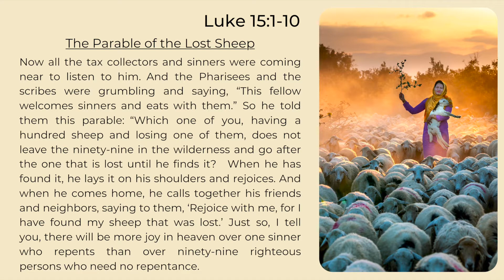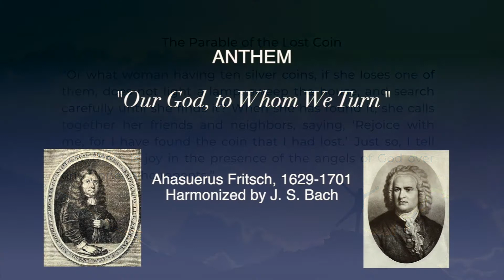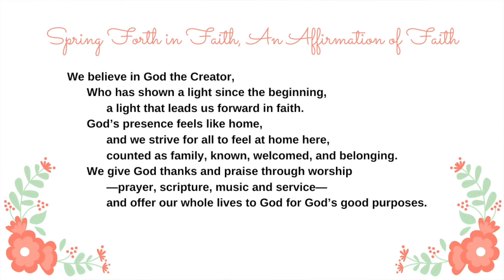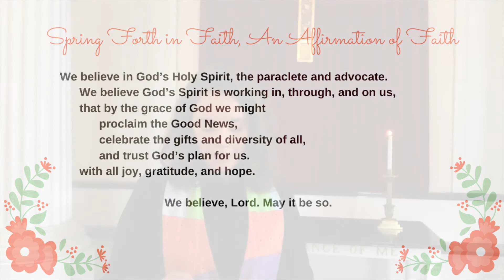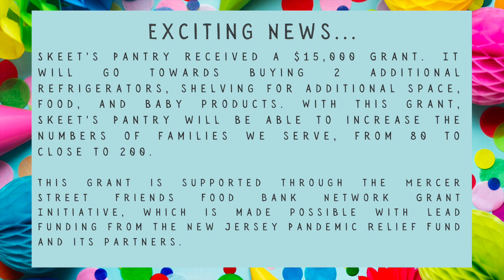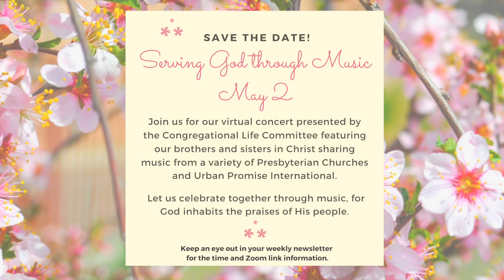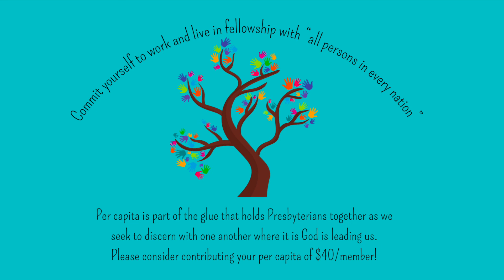Worship Service 4/18/2021 (Cranbury Presbyterian)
Please join us in worship as we explore as part of our current sermon series, "Community Building".
Celebrant: Rev. Joanne Petto
Assisting: Rev. Hannah Lovaglio & Alyssa Queen Mitchell, seminary intern
Scripture Reader: Joan Fraser
Peace: The Vision Team
Chorale: Arlene Walker-Andrews, Jo D. Andrews, Suzanne Schafer-Coates, Jean Dvorak, John Sabine, Mark Hughes & Ross Trube